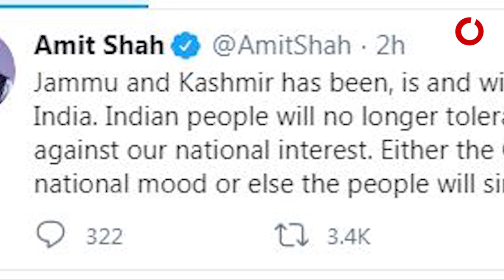ଗୁପକାର ଗ୍ୟାଙ୍ଗ ଉପରେ ଗର୍ଜିଲେ ଗୃହମନ୍ତ୍ରୀ.....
ଆତଙ୍କୀଙ୍କ ସାଥୀ ମାନେ ସାବଧାନ!. ମହଙ୍ଗା ପଡିବ ଭାରତ ବିରୋଧୀ ଷଡ଼ଯନ୍ତ୍ର. କେନ୍ଦ୍ରଗୃହମନ୍ତ୍ରୀ ଅମିତ ଶାହଙ୍କ କଂଗ୍ରେସ ଉପରେ ପ୍ରହାର. କାଶ୍ମୀର ପ୍ରସଂଗରେ ରାହୁଲ, ସୋନିଆଙ୍କ ଆଭିମୁଖ୍ୟ ଉପରେ ଉଠାଇଲେ ବଡ଼ ପ୍ରଶ୍ନ .